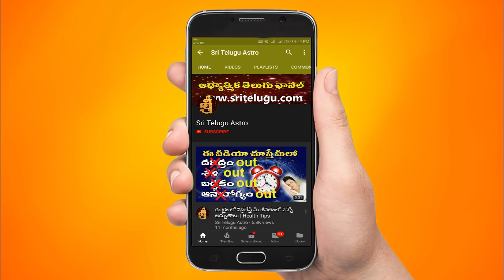కార్తీకపురాణం 25వ రోజు కథ | Karthika Puranam Story Day 25 | Sri Telugu Astro